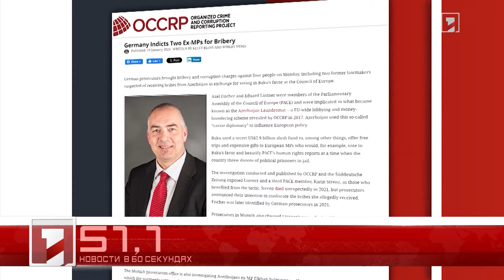30 января в 60 секундах